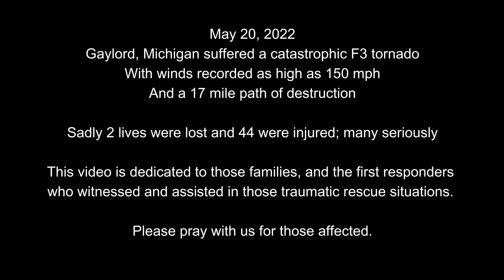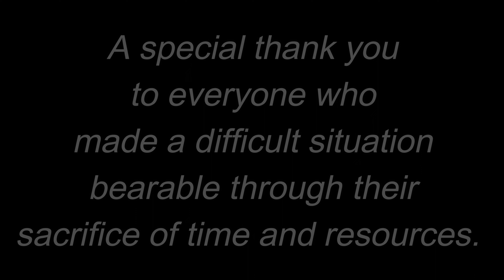F3 TORNADO, Gaylord, Michigan...Community Comes Together in a Time of Devastation.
May 20, 2022, an F3 tornado with winds of 150 MPH for a 17 mile stretch devastates our beautiful Bavarian church town of Gaylord, Michigan. It barely misses our church by a mere 1/4 mile as the crow flies, but does hit our Pastor's home. Thankfully their family is safe, but their roof, fencing, and five massive pine trees weren't so lucky. Sadly the street behind our Pastor's home was devastated when the tornado leveled many of the homes. And while we had heavy hearts realizing the damage once on scene, we were quickly uplifted when massive amounts of people, most of whom were strangers, began assembling with every type of equipment necessary to make quick work of the destruction to our Pastor's home. God is good.